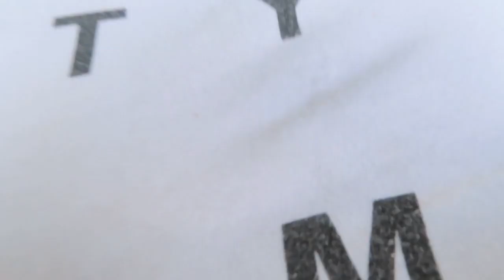SATURDAY BE LIKE | MY FAMILY IS CRAZY | MY MOMMA IS MENTAL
Me and my kids look forward to the weekends because my momma come spend the weekend!! My favorite thing to do is aggrevating her and pulling her into my madness.. lol Phyllis is funny